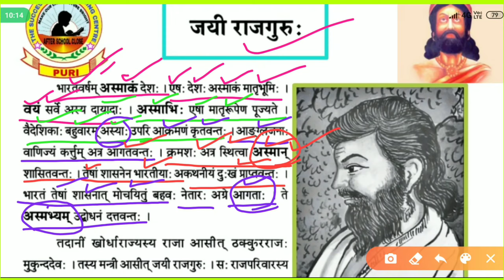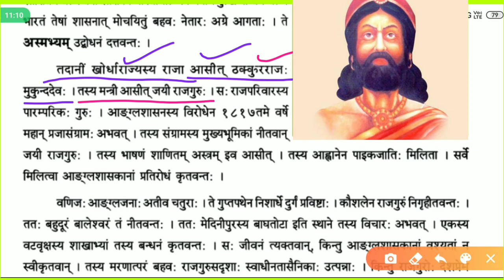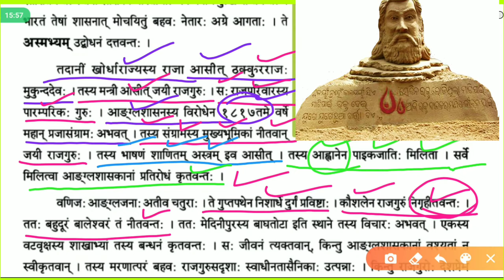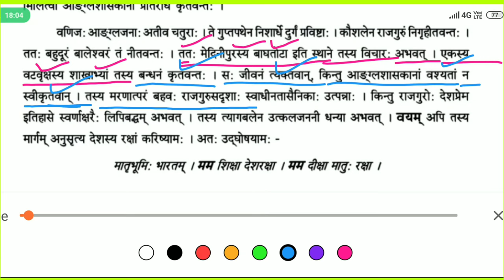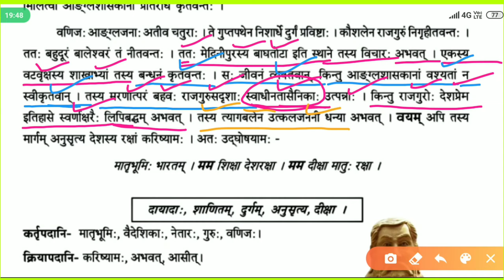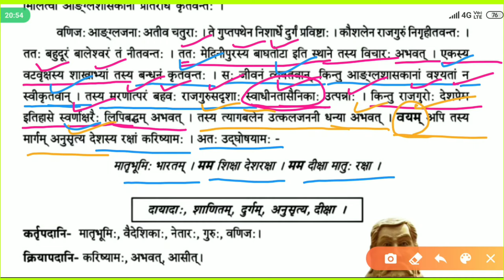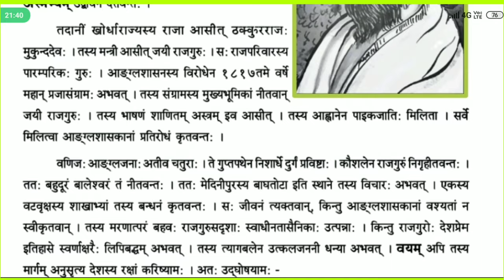JAYA RAJAGURU II ଜୟ ରାଜ ଗୁରୁ II ଅଷ୍ଟମ ଶ୍ରେଣୀ II ସଂସ୍କୃତ II ABHISHEK SIR II